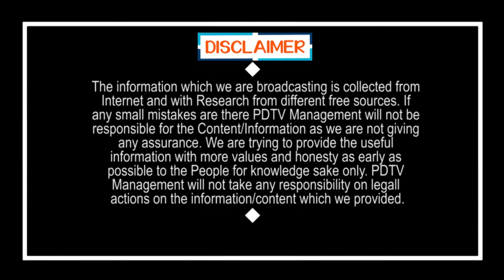Big News | Ys Jagan | MPTC & ZPTC Elections Date | ఎంపీటీసీ & జడ్పీటీసీ ఎన్నికల తేదీ ఖరారు..!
ఎంపీటీసీ & జడ్పీటీసీ ఎన్నికల తేదీ ఖరారు..!